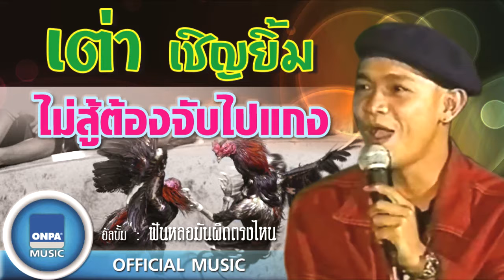เต่า เชิญยิ้ม - ไม่สู้ต้องจับไปแกง (OFFICIAL MUSIC)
เพลง : ไม่สู้ต้องจับไปแกง (OFFICIAL MUSIC)
ศิลปิน : เต่า เชิญยิ้ม
อัลบั้ม : ฟันหลอมันผิดตรงไหน